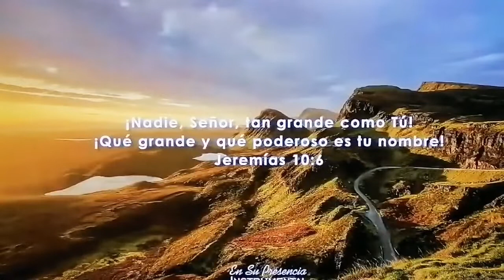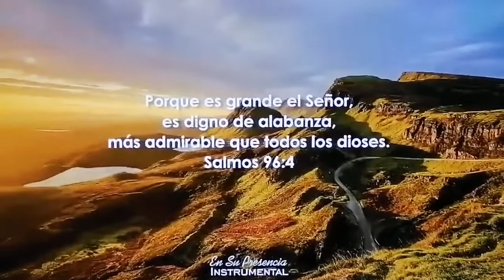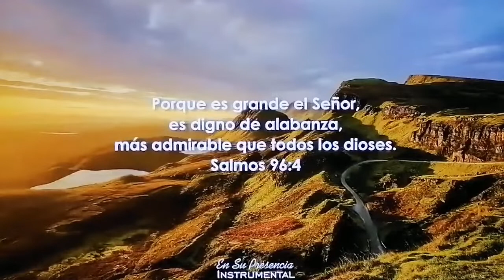LA PALABRA DE DIOS ES FIEL -Alabanza Elim Hermosillo-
Devocional basado en el capítulo 29 del libro del Profeta JEREMIAS; y que lleva por título

                   *"LA PALABRA DE DIOS ES FIEL"*